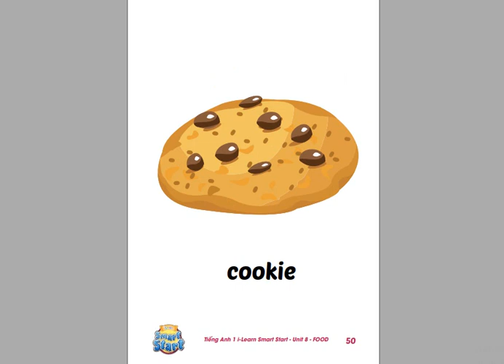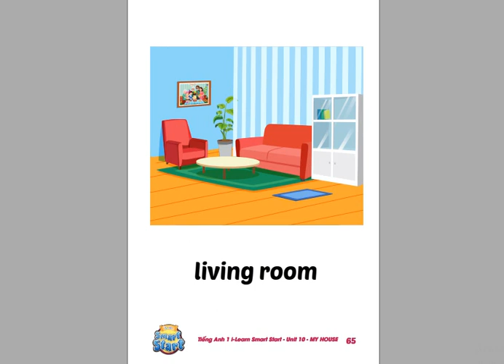/Tiếng Anh Lớp 1/ Smart Start 1- Theme 67+8+9+10 Từ vựng quan trọng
- Chuyên Luyện thi Chứng chỉ :
+ TOEIC - IELTS
Đăng ký lớp học online:
+ Tên : ...
@Do not reup!